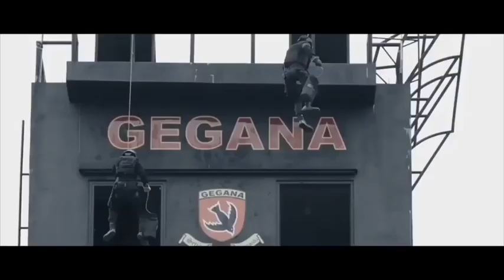GEGANA COMPANY PROFILE||PASUKAN ELIT POLRI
sumber: instagram divisi humas polri

terimakasih🙏